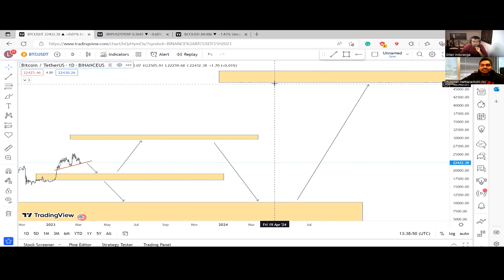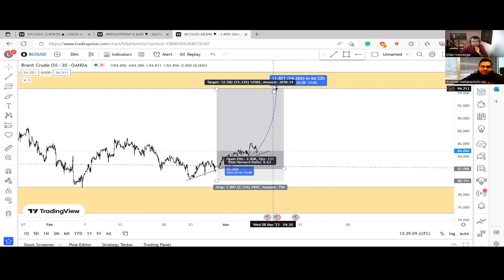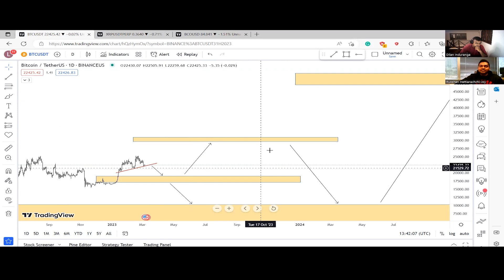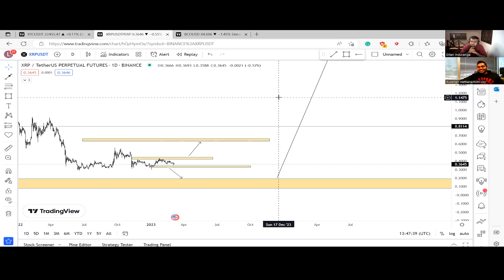Cryptocurrency සිංහලෙන් ( 2023 ) | Introduction of crypto , Bitcoin and other altcoins.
Cryptocurrency Introduction in Sinhala.

It is illegal to convert LKR to any other currency without being given permission from a regulatory institute in Sri Lanka. Therefore only do these If only you earn USD or any other foreign currency.

Introduction to crypto, bitcoin, and other altcoins.

Hello and welcome to Youth Ring, the ultimate destination for all things cool and trendy for today's youth. On this channel, we'll be exploring the education, politics, fashion, culture and lifestyle trends, as well as providing tips and tricks for living your best life. Whether you're into music, sports, or just want to stay ahead of the curve, we've got you covered.